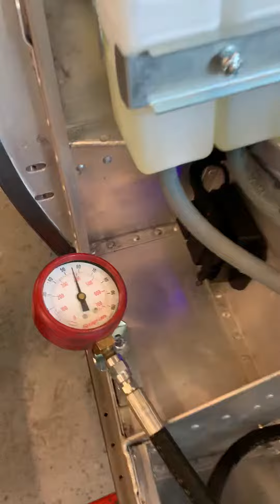Low Drag #3 start up